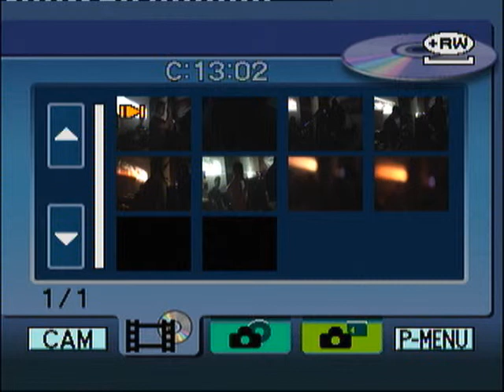Some Internal Damage @ Katarameno